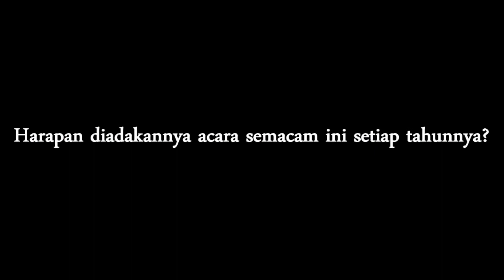Kultum bersama Bapak : Idul Adha | Quita bikin Vlog : Chapter #17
Edisi spesial Kultum bersama Bapak! Tahun ini walaupun ga kesampean Idul Fitri di rumah *boroboro dirumah, dijerman pun ga kesampean solat gegara ujian*, alhamdulillah bisa kesampean Idul Adha di Indonesia *yeaaay* paket komplit dari solat sampe disuru jadi panitia dokumentasi kurban..

semoga tetap terhibur dan bermanfaat, ini idul Adha ku.. kalau kalian?